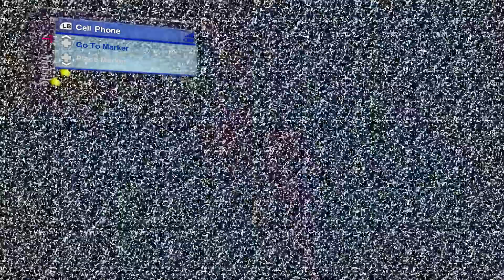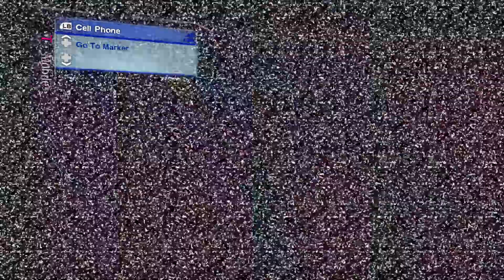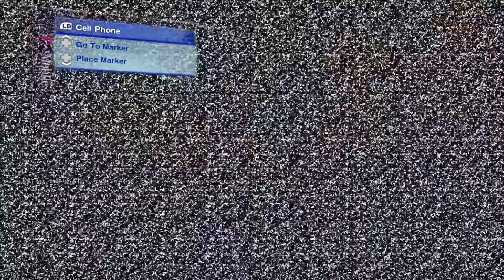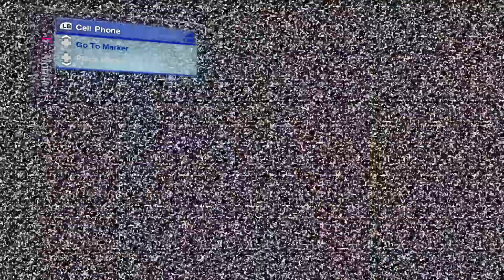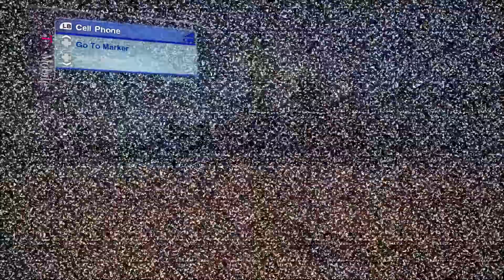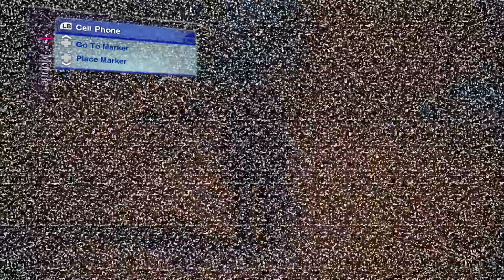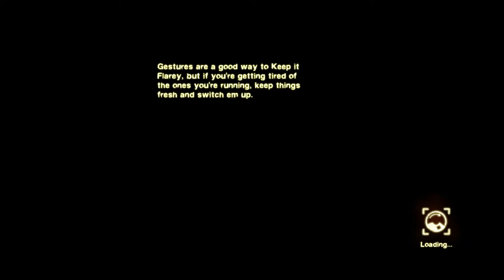THIS IS THE END!!!! Skate 2 - Part 15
I know while everyone is enjoying there Christmas with family I thought you'd enjoy some dank quality content! Hope everyone has a good holiday!

Honorable mentions
Steven's Channel:
My gamertag: gtaiscool99
Steven's Gamertag: SBredsox96
Steven's Instagram: Andy_biersack_jr
Ronni's Instagram : Ronnidiaz05